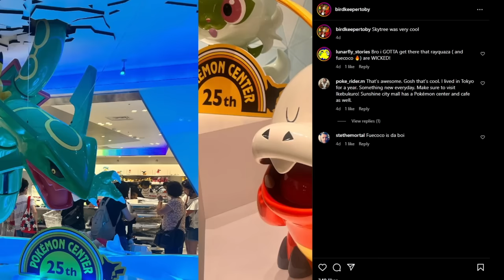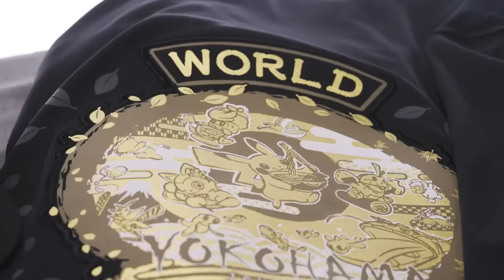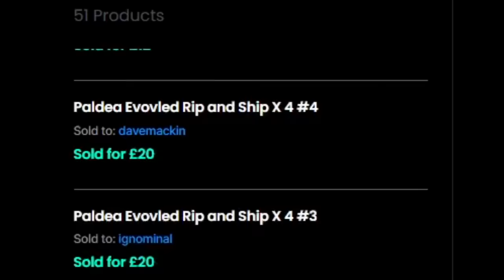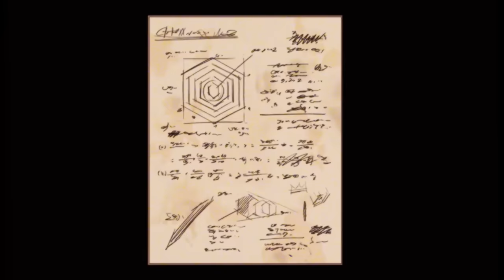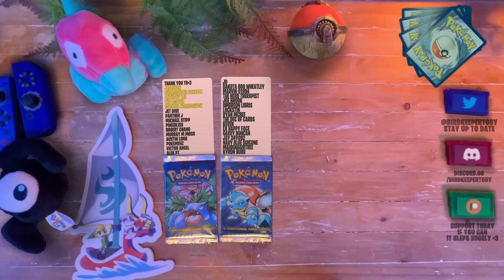Iron Crown is a reference to Zacian?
The new paradox pokemon iron crown is related to iron leaves of course and a future Terrakion but how about to Zacian the legendary pokemon from pokemon sword. We will find out more int he teal mask with ogrepon and it's terastalform

Credits

Thank you Patreons of August

AJ
LivingLightning63
Maroo
Alek PT
Robert Chang
Keven
Shadowloupe
INFIN8
Draca Rose
maidenhairtree
Kimai
Anthony Lee
Leesah
Dharc1313
ExHappyFace
Panther J
deena mynors
Imzadi
Eliott Rogers
Wild Tamer Stefan
Lucas Gates
Jedruben
The Dec of Cards
Michael Hornschuch
Lorenzo J. Yanez Jr.
PokéMenz
Dakota -Boo Crimson
Nathan Arcienega
chris muir
Gothimo
Roco
Gavvy Duncan
Jared Jordan
Ryan McBee
Lockstin of Gnoggin
MayaFrost
uhdajorge
wilgrim
SlashingManticore
The_Man_Carlos
smolowo
Florence Millar
Marvin01994
Guillaume Homier
Charmander Aznable
Sam DeLeon
Yoni Sobin - The Nerd Therapist
Steven Reichman
Dakota(Boo) Wheatley
George White
Tom McKee
Michael Stipp
Victor Angel DeSouza
Matt Squared
Code_Lemia
christie ward
Ed Jepson
Ylva G.
JD
Murray M. Moss
ManInACan
Rees
Héctor Rodríguez
Caleb Nidey
ThatWeebyGamer
Galen "Lea" Skibyak
Toxicsnivy